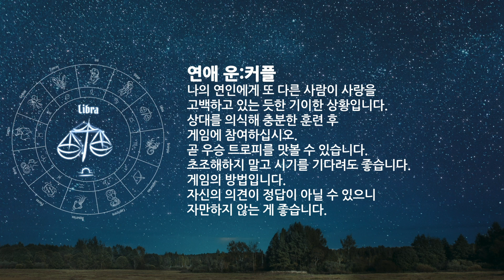[천칭자리] 2024년 3월 4일~3월 10일 별자리 운세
머리를 굴려봐. 아무리 복잡해도 해낼 수 있어.

전체운 00:00
연애운: 싱글 00:19
연애운: 커플 00:36
금전운 00:53
행운의 요일·컬러 등 1:10